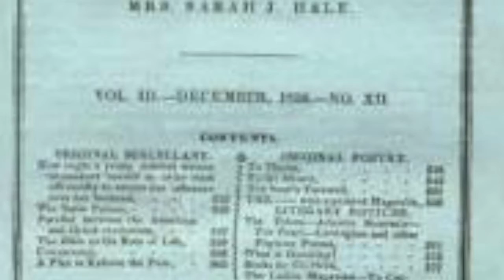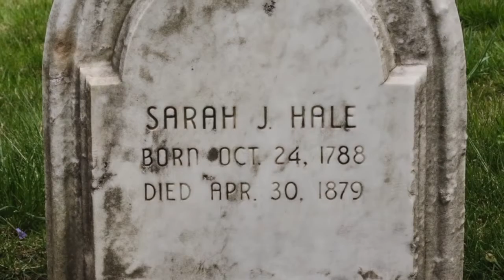Around Kansas - Thanksgiving History - November 22, 2017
When her husband died suddenly in 1822, Sarah Josepha Hale found herself and her five children in dire need of a steady income. Friends backed the anonymous publication of a collection of her poetry and she began to submit stories and poems to literary magazines. Sarah quickly gained the attention and respect of editors of the leading periodicals. Though a prolific writer, she is most remembered for, "Mary Had a Little Lamb."